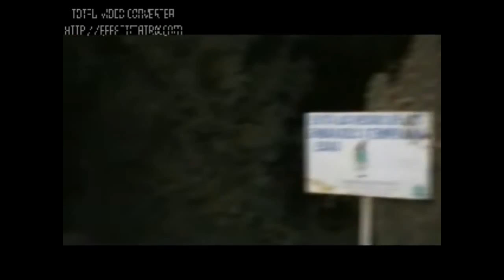FIESTA DE LA VIRGEN DE JUQUILA 2014 P10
FIESTA DE LA VIRGEN DE JUQUILA EN LA LABOR EJUTLA